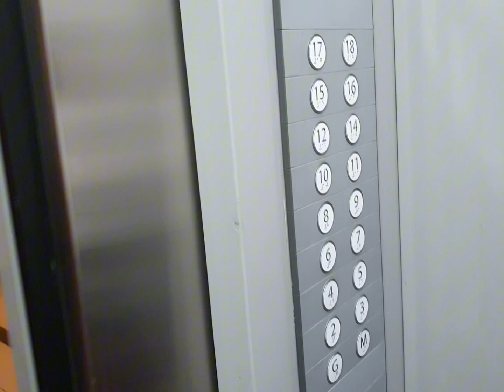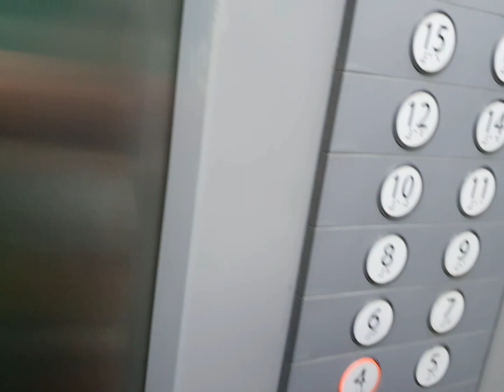16th Birthday of my Elder's daughter celebrate at one chester place